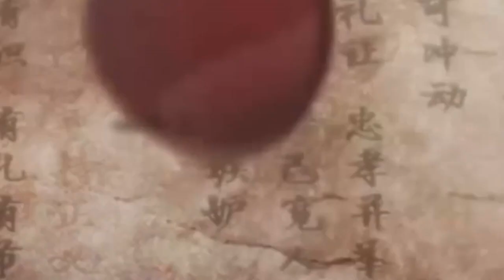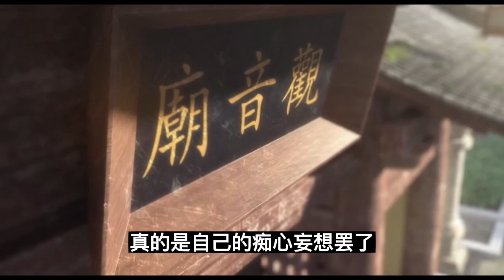魔道祖师之长官不可以第14集：蓝湛。你有我了。我来宠你。逗你。陪你。星星月亮都给你。魔道祖師